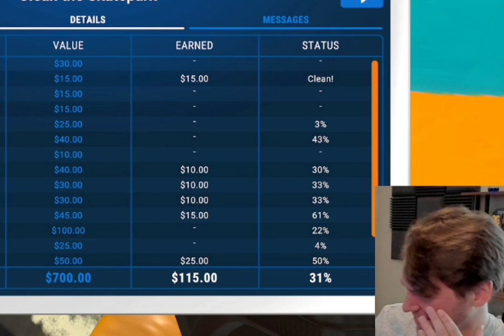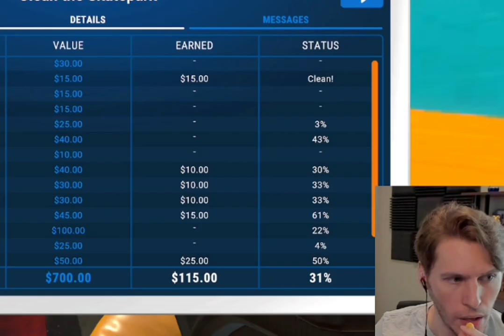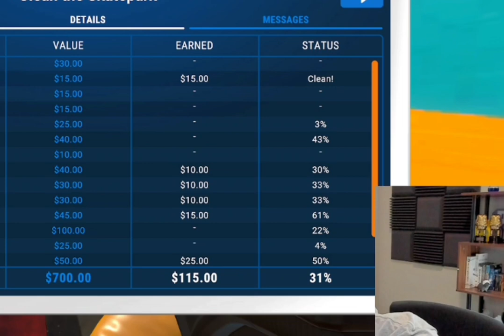jerma's bug doctor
from powerwash sim stream